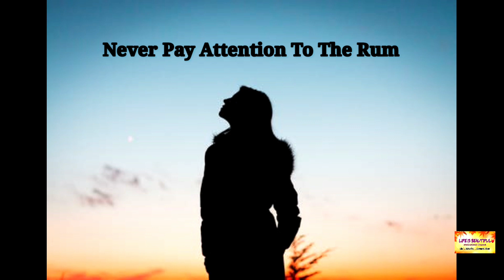stop wasting time । do not waste time । live every moment । live each moment ।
stop wasting time । do not waste time । live every moment । live each moment । motivational motivation। lifeisbeautiful❤

Learning comes from experiences – good, bad, ugly.
And with learning comes courage!
With a passion for motivating people after a series of incidents, most importantly one where I had a near-death experience, I have begun ‘Life Is Beautiful’ – a channel where you can get your daily dose of inspiration and be at peace with yourself.
Hailing from Kolkata and now residing in Mumbai for many years, it took me some time to get here to connect with like-minded people for whom, motivation is integral. I’ve been a part of the corporate rat race for more than a decade, now find joy in motivating and getting motivated. ‘Life Is Beautiful’ is precisely about this itself.

So, let’s get our synergies in place and have a worthwhile time here
I promise this will be more than what it seems!

This bengali motivational video is made on life.

This Life is too short, so value your Life and love your life, Life is a celebration itself. Life is a very precious gift given to us by God. Life is a great opportunity for every one of us.
You know we should always remember that our Life is very short, we all are aging day by day or I can say we are losing every new day when it comes to its end and then another day starts. So it’s just a matter of time, how we look at our Life. Time never stops for anyone, we must value our time, value each and every second of your life, take time to Love, take time to heal, to joy, to spread happiness.

So stop wasting time and live every moment. Let others criticize...You do your work.

Dear friends,

Please support me to spread positivity through motivational videos. It will not be possible without your
help.

Please help me to spread my hands to others to overcome depression and fear.